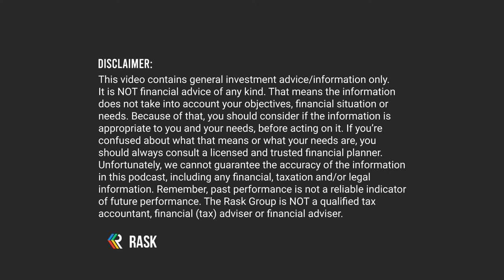👩🏽‍💻 Aussie investing 101 (find a broker) | starter pack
This episode of The Australian Finance Podcast is part of our starter pack series, where we share money stuff that changes your life!

In this episode Kate & Owen introduce you to our favourite market (aside from the Prahran market that is), the Australian Securities Exchange (ASX). This is where it all goes down every business day from 10am-4pm, and you can get your hands on shares, ETFs, bonds and more.

We cover at investing is, bust some common investing myths, and share some of the main ways your can invest in in Australia (plus, a basic overview of different asset classes).

Date recorded: 15th December 2021